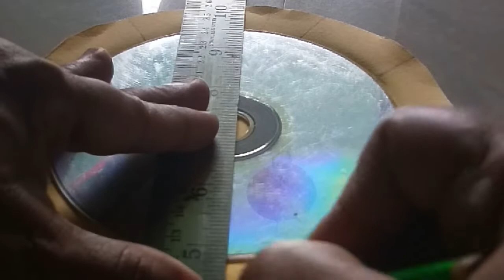ಶಾಲೆಯ ಪ್ರಾಜೆಕ್ಟ್ ವರ್ಕ್ ಉಪಯುಕ್ತ ಗೋಡೆ ಗಡಿಯಾರ,school project useful wall clock model, wall clock